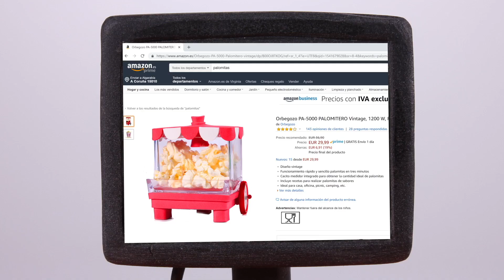My Favourite Popsicles 🤩🤩🤩🤩